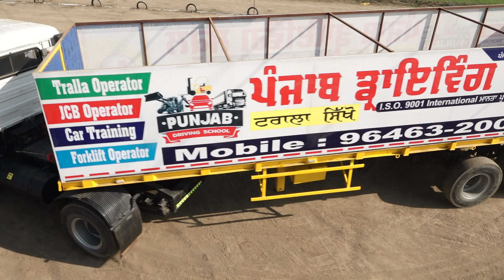Training of parallel parking at punjab driving school NAWANSHAHR